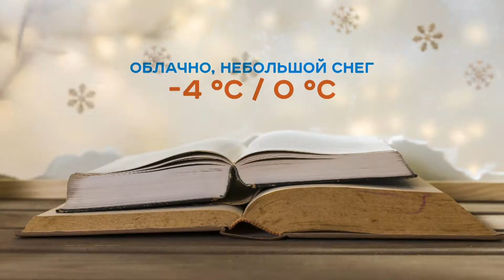В ботаническом саду казанского вуза раньше времени расцвела акация